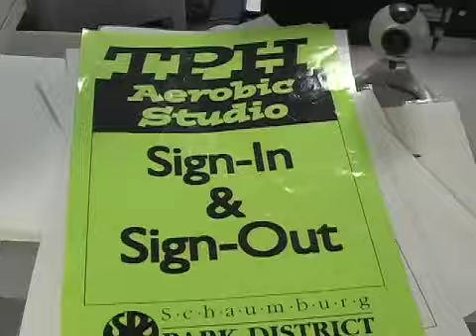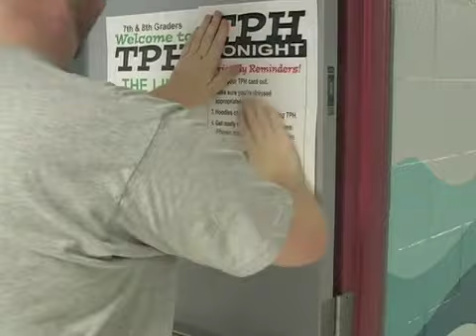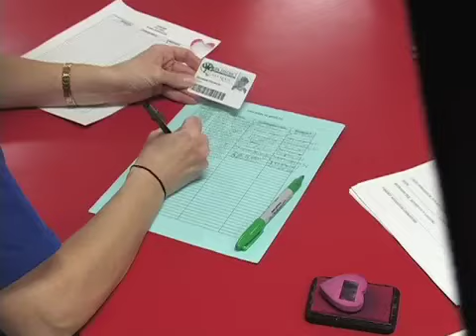The Party's Here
The Party's Here (TPH) is a safe, supervised, action-packed program held on the first Friday of each month for seventh- and eighth-grade students of District 54 and area parochial schools only. WSPD-TV takes a look behind the scenes at how TPH is produced.